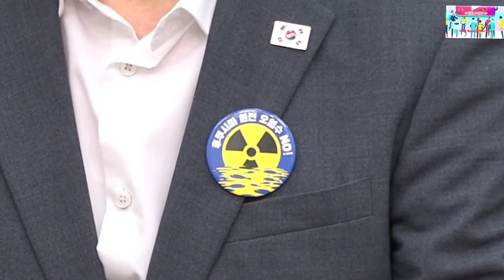2023.8.14일 더불어민주당 후쿠시마 오염수 해양투기저지 종합대책위원회@everyone